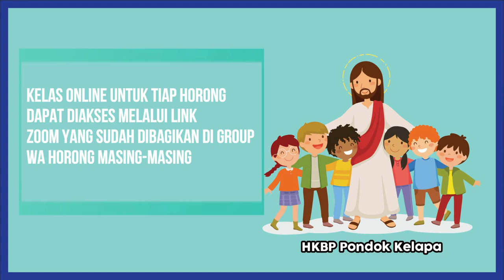Ibadah Online Sekolah Minggu HKBP Pondok Kelapa 18 Oktober 2020